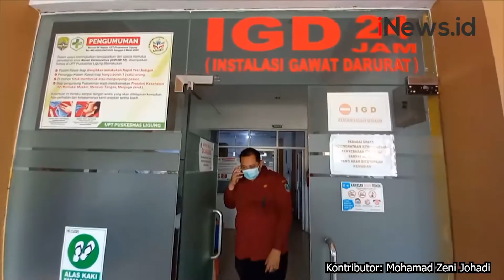Pria di Majalengka Tewas Dihakimi Massa usai Tepergok Mencuri Gabah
Seorang warga di Majalengka, Jawa Barat tewas dikeroyok massa setelah terpergok mencuri gabah dari lumbung padi.

Android: inews.id/android
iPhone: inews.id/ios